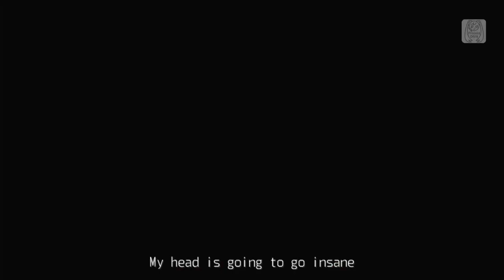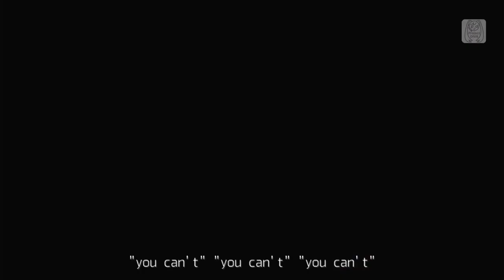Rerecording || [GUMI] Disordered Self-restraint Girl EDIT. Hatsune Miku -Project DIVA- F 2nd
Finally got and actual capture card, so I can rerecord this music video on something other than toaster quality.

Sound:
- Disordered Self-Restraint Girl [otetsu ft. GUMI]